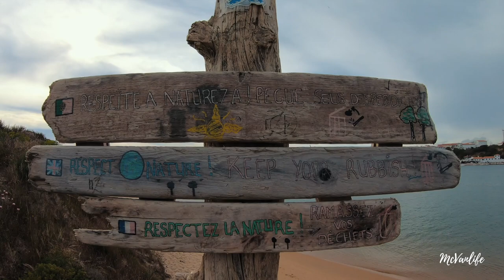Living in a Renault Scenic in Portugal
People always ask us 'how do you wash if you live in a car?' in this video we show you the method we used whilst travelling Spain & Portugal in the spring of 2019